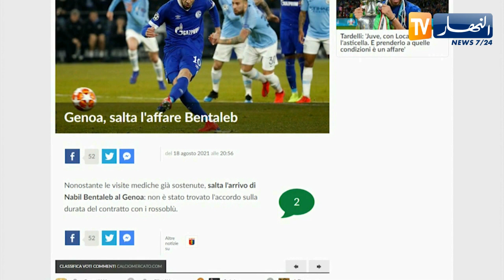صفقة إنتقال بن طالب إلى جنوة تسقط في الماء